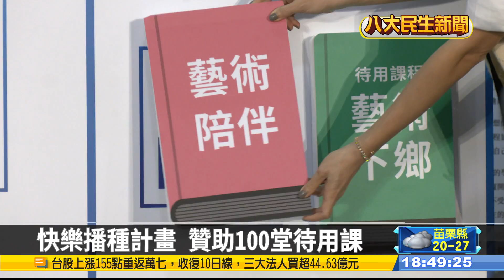快樂播種 賈永婕教偏鄉孩童創作 |【民生八方事】| 2022042007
一直以來致力投身公益的藝人賈永婕，這次又參與企業的偏鄉播種計畫，前進新北市瑞濱國小，教小朋友設計婚紗，她興奮地表示，這些小朋友的創意實在超乎想像，也意識到城鄉差距嚴重，希望能夠藉由自己的力量，也引發社會大眾，一同關注偏鄉教育議題。